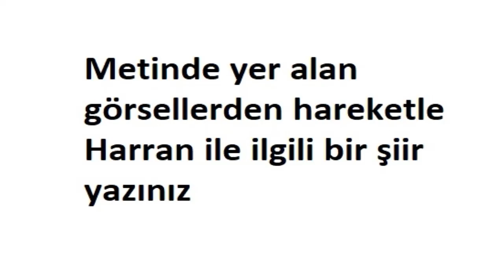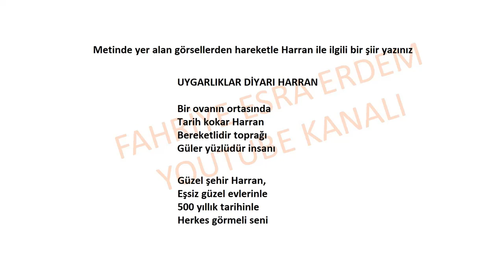Metinde yer alan görsellerden hareketle Harran ile ilgili bir şiir yazınız